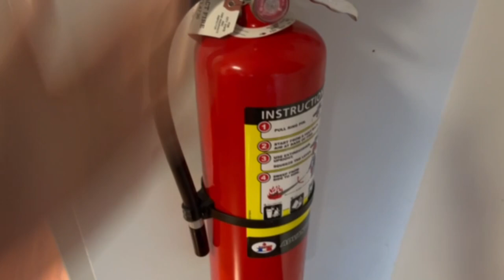A Splatfest Video for Team Fire ONLY | Splatoon 3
THIS TEAM IS ON FIRE. literally :)
if you're watching this video, you're on our team or about to be CONVINCED TO JOIN US. Let's go Team Fire :D

This Splatoon 3 Splatfest is from Friday, November 11th at 7 PM EST through Sunday, November 13th at 7 PM EST. SEE YOU THEN!